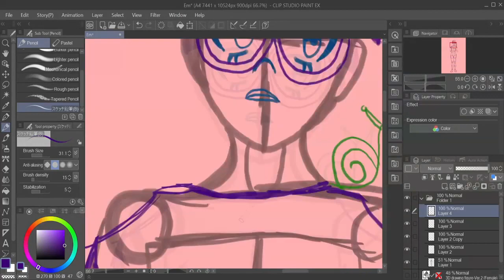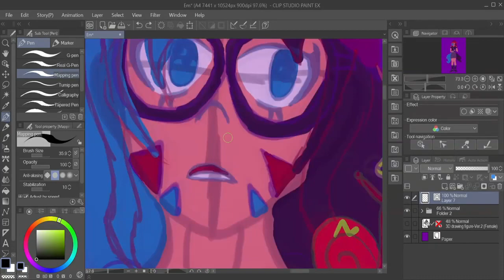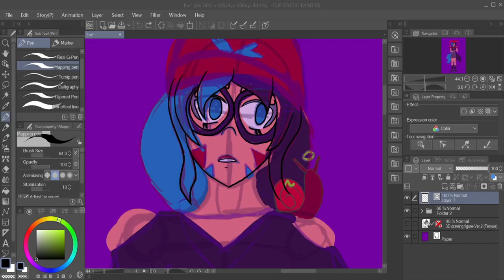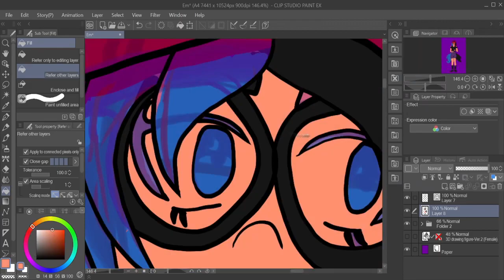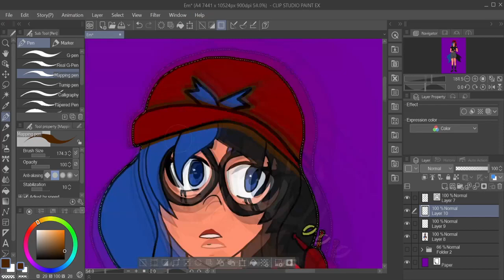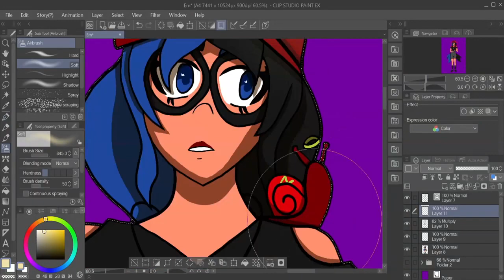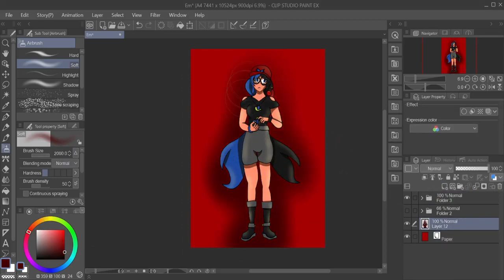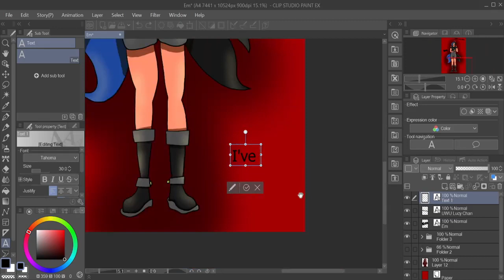REUPLOAD | Em Speedpaint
Another reupload from the art channel.